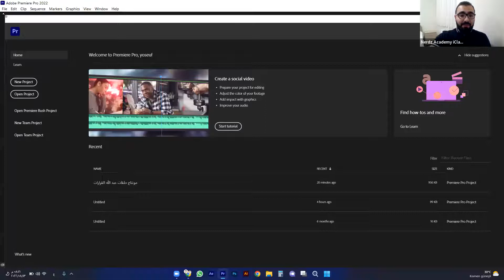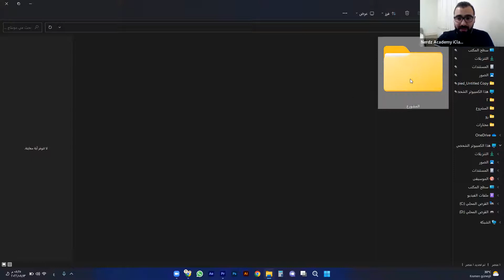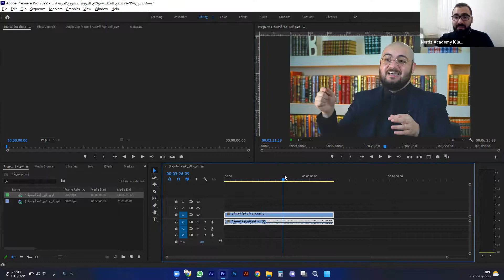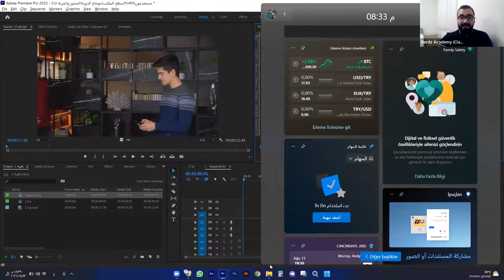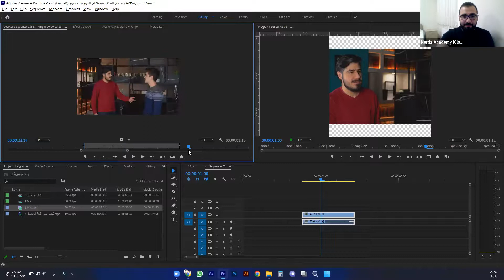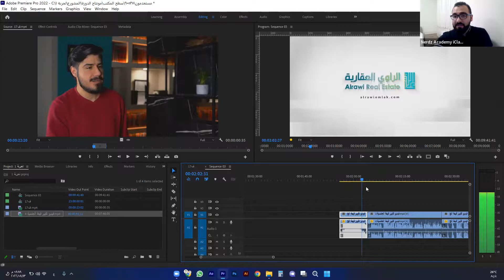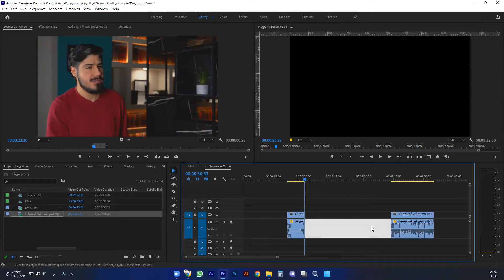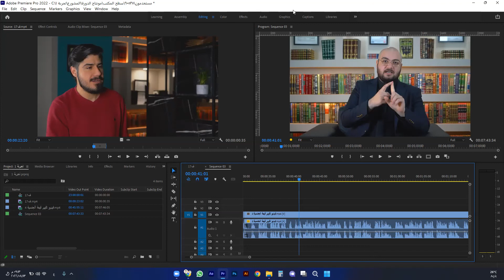Video editing from scratch with Adobe Premiere || iClass 21_22 || 1'st session